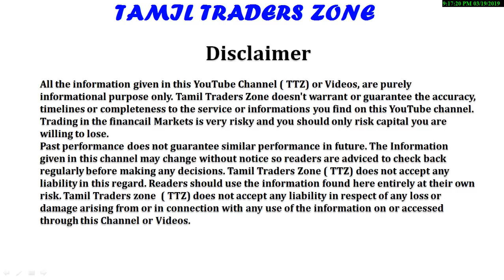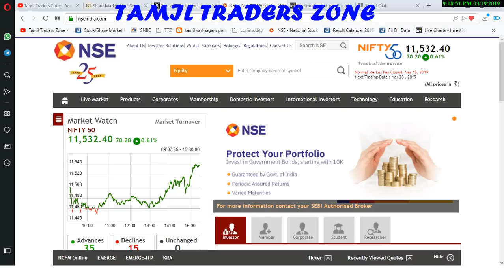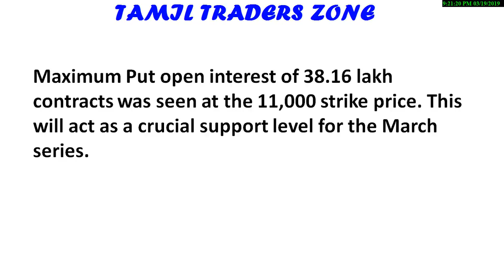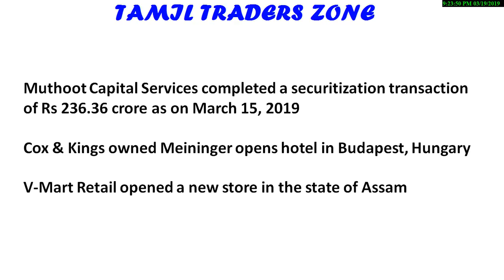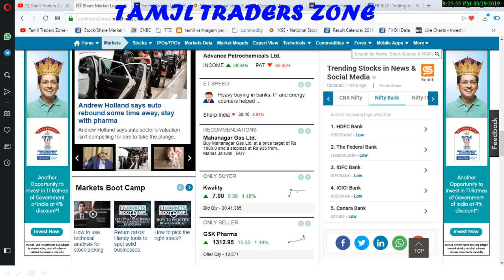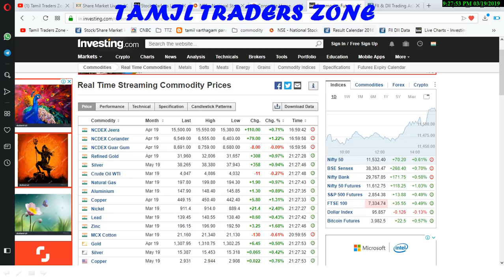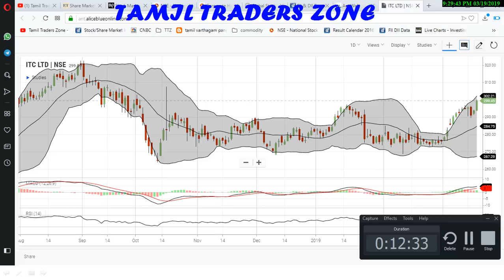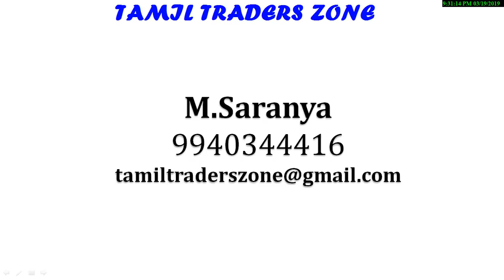20.03.2019|EQUITY MARKET|INTRADAY : ITC|RCOM|MINDTREE|L&T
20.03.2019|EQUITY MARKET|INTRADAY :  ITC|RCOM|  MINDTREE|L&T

"Nifty is trading higher on the 7th consecutive day and it has managed to close above the 11,500 psychological mark, which indicates bulls are having an upper hand

A consistent rally has brought the market to overbought levels and so the upside from here looks limited,

adding a correction or sideways trade could be possible in coming sessions.

Muthoot Capital Services completed a securitization transaction of Rs 236.36 crore as on March 15, 2019

Cox & Kings owned Meininger opens hotel in Budapest, Hungary

V-Mart Retail opened a new store in the state of Assam

FREE TRAINING CLASS -

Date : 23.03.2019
Venue : Alice blue , 130, 3rd floor . Algarkoil Main Road , Tallakulam, Madurai - 625002.

For participate please update your details,

Saranya
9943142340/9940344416